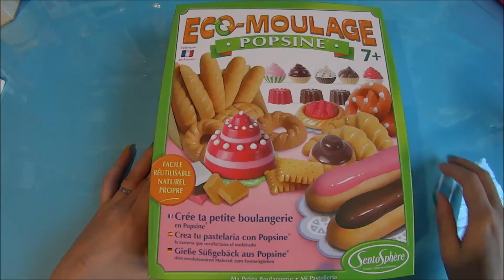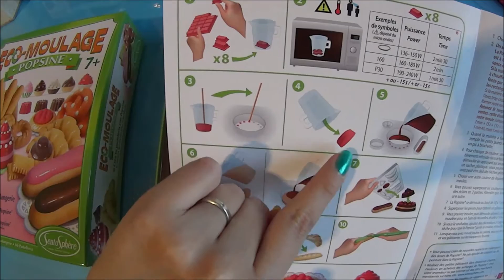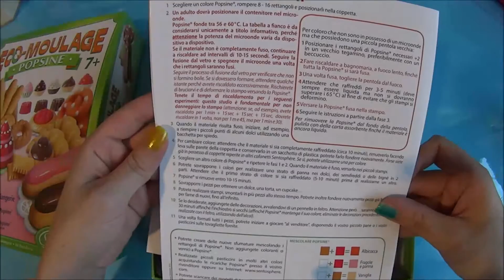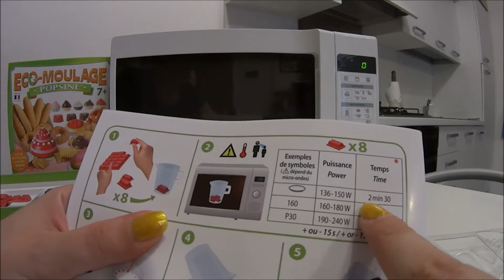Eco-Moulage Popsine - Kit Pasticceria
Ciao ragazzi, oggi voglio proporvi un alternativa alla resina. Questo kit è davvero molto bello e i risultati si notano subito. Il materiale usato è la Popsine che è eco-logica ed è naturale al 100%.

Se volete acquistare anche voi il kit per provarla Vi consiglio il sito che come sapete vende tantissime cose come anche la hamabeads.